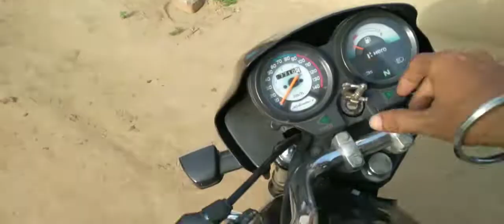Nomi Da Mela Chhahar@JaanMahalvideo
Nomi da Mela Chhahar@JaanMahalvideo Shortfilm,Gurbani,Punjabi,Agriculture,
Gagandeep Singh
Jagjit Singh
Prem Singh
ladi Singh
Mankirat Singh
Guri Cheema
Balbir singh
Jasbir Singh
Raji Singh
Rupinder Singh
Dalbir Singh
Sanju Singh
Taihal Singh
Kamaneet Singh
Jasan Singh
Hardew Singh